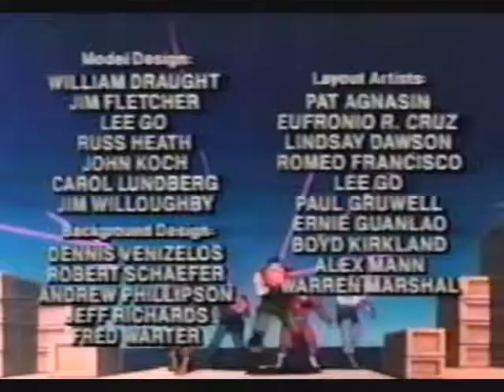G.I. Joe - 2x22 G.I. Joe a Zlatá Cívka (část 2)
G.I. Joe a Cobra se dostanou starodávného řecka.